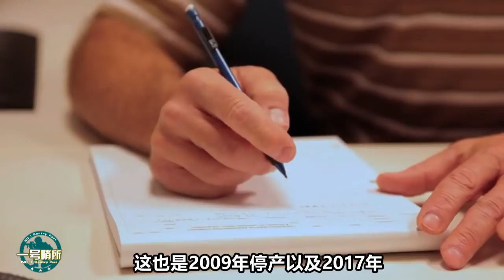真正的F-22问题没有人敢问，为何确定歼-20在研发还要决定停产？ 【一号哨所】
作为全球第一款五代隐身战斗机，F-22猛禽拥有太多的光环，但是显然，没有任何一款武器都是无懈可击的。军事评论员罗伯托·法利近日在知名媒体上发表文章称《真正的F-22隐身战斗机问题没有人敢问》。（再言） 我們的影片會遵循公平、尊重的原則，確保不會包含任何仇恨言論的元素。